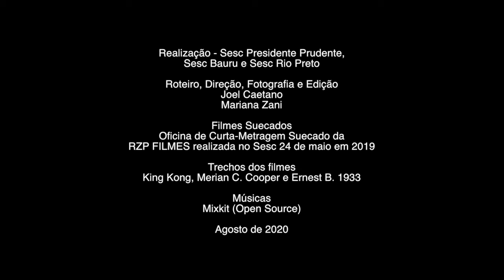Produção! Suecando cenas em casa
O Desafio de Suecagem é para você entrar em cena e ser a estrela! ⭐

Para te ajudar nessa empreitada, preparei um tutorial sobre produção de vídeo para suecar em casa com o pessoal da RZP Filmes.

Até o dia 8 de setembro vocês poderão postar em suas redes sociais a reprodução de uma das cenas que estão nesse Lembre-se de colocar DesafiodeSuecagem e marcar @sescthermas no Facebook ou @sesc_thermas no Instagram.

Ao final do desafio, convidaremos profissionais do cinema para reagir e analisar algumas das cenas de vocês. E aí, vamos suecar?